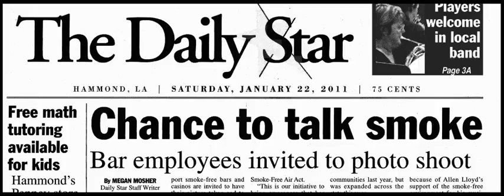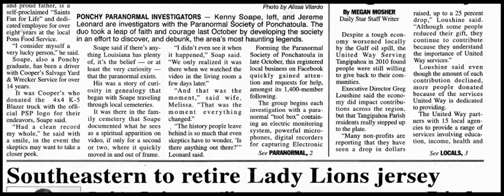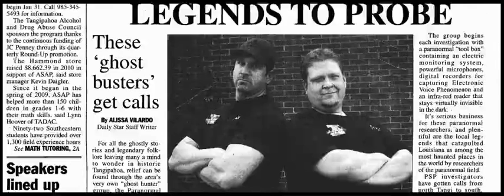paranormal society of ponchatoula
paranormal society of ponchatoula newspaper articles